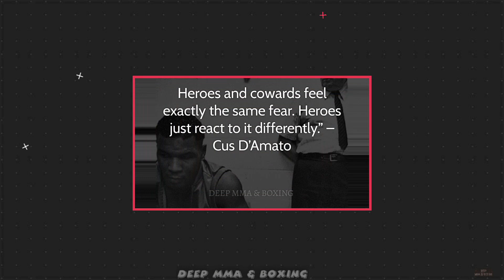Mike Tyson Training Arturo Gatti Jr with his Coach Rafael Cordeiro (part 2)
Mike Tyson Coaching Arturo Gatti Jr with his Coach Rafael Cordeiro (part 2)
Mike Tyson helps train Arturo Gatti Jr on the heavy bag and his coach Rafael Cordeiro holds pads for him in the ring at Tyson Ranch.  Arturo Gatti JR was a toddler when his father passed away.
here is the link to part 1 from before a few hours before this of Mike Tyson telling  Arturo Gatti Jr that he is kind like his father

heres the video from 3 years ago when Mike Tyson meets Arturo Gatti Jr for the first time.

Mike Tyson talking about Avenging Muhammad Alis Honor with full fight highlight of what hes talking about